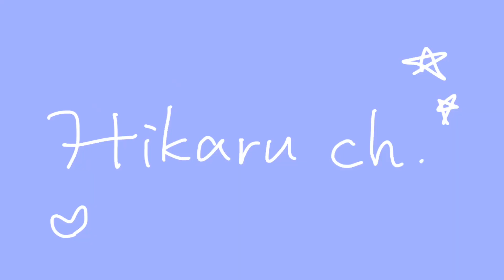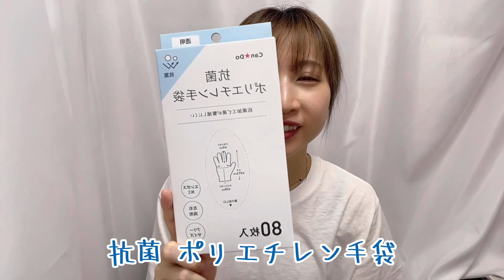【Can★Do】防災って大事だよね【購入品】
Hikaruです。

今回は、
Can★Doさんで買った防災グッズ購入品の紹介動画です🛍️
改めてCan★Doさんの品揃え凄いなと思ったり、
防災グッズとして必要なものってたくさんあるなと思ったり…
考える回になりました🤔

少しでも参考になったり、お楽しみいただけたら嬉しいです♪

皆さんのおすすめ商品があったら
是非コメントで教えてください☺️

各配信サービスにてNew Single「Escape」配信中です♪